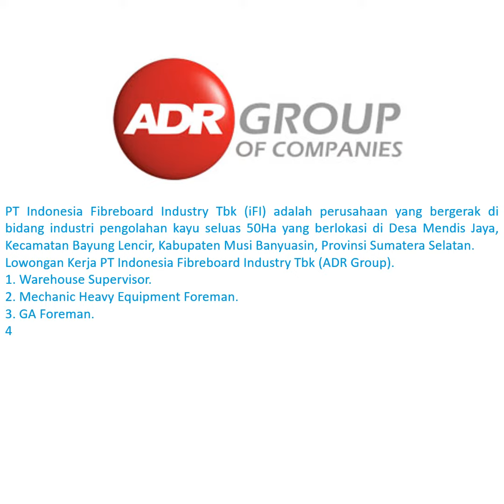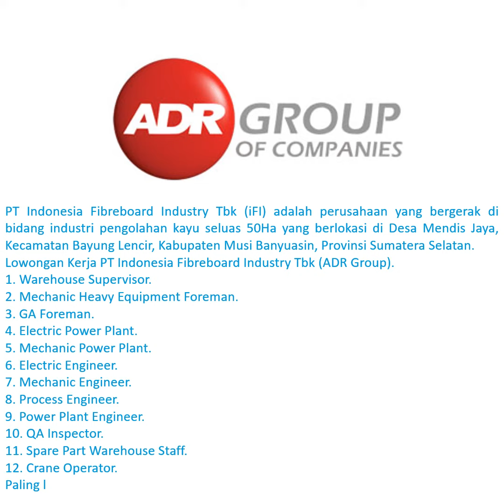loker terbaru hari ini | lowongan kerja hari ini | lowongan kerja 2021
Lowongan Kerja PT Indonesia Fibreboard Industry Tbk (ADR Group)
PT Indonesia Fibreboard Industry Tbk (iFI) adalah perusahaan yang bergerak di bidang industri pengolahan kayu seluas 50Ha yang berlokasi di Desa Mendis Jaya, Kecamatan Bayung Lencir, Kabupaten Musi Banyuasin, Provinsi Sumatera Selatan.

IFI berdiri pada bulan September 2007 (berdasarkan akte pendirian perusahaan) dan produksi “first board’ pada bulan Juni 2012. Pada awainya, IFl hanya memproduksi Medium Density\ Fibreboard (MDF) dengan kapasitas mesin terpasang sebesar 250.000 m3/ tahun. Selanjutnya, perusahaan ini berkembang dan memperluas variasi produk kayu olahan lainnya,
seperti Veneer dan Plywood.

Saat ini PT Indonesia Fibreboard Industry Tbk (ADR Group) kembali membuka lowongan kerja terbaru pada bulan Desember 2021 . Adapun dibawah ini adalah posisi jabatan yang saat ini tersedia bagi Anda para pencari kerja yang tertarik untuk mengembangkan karir Anda bersama PT Indonesia Fibreboard Industry Tbk (ADR Group) dengan kualifikasi sebagai berikut.

1. Warehouse Supervisor
2. Mechanic Heavy Equipment Foreman
3. GA Foreman
4. Electric Power Plant
5. Mechanic Power Plant
6. Electric Engineer
7. Mechanic Engineer
8. Process Engineer
9. Power Plant Engineer
10. QA Inspector
11. Spare Part Warehouse Staff
12. Crane Operator

Kualifikasi

Pendidikan minimal D3 segata jurusan ( 1, 3 )
Pendidikan minimal D3 Teknik Mesin ( 2, 5, 7, 8,9, 11)
Pendidikan minimal D3 Listrik ( 4, 6, 8, 9,11)
Pendidikan minimal D3 Teknik Konversi Energy ( 8, 9)
Pendidikan minimal D3 Teknik Kimia ( 10 )
Pendidikan minimal SLTA sederajat ( 12 )
Lulusan dari Universitas / Politeknik Negeri menjadi nilai tambah.
Mempunyai pengalaman dibidangnya masing-masing selama 5 tahun (1, 2, 3, 4,5, 12)
Mempunyai pengalaman dibidangnya masing-masing menjadi nilai tambah ( 6, 7, 8, 9, 10, 11 )
Bersedia di tempatkan di site Mendis Jaya Kec. Bayung Lencir Kab. Musi Banyuasin
Sudah mendapatkan vaksin lengkap covid-19.
Bersedia mengitati test interview di site Mendis Jaya.

Paling lambat: 11 Desember 2021